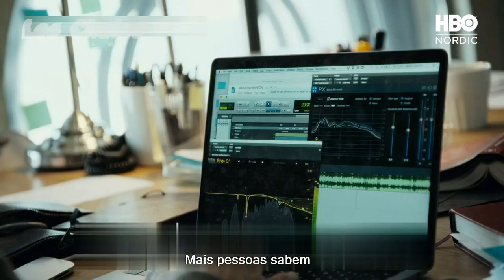Pray, Obey, Kill (Knutby: I Blind Tro) | Season 1 (2021) | HBO NORDIC | Trailer Oficial Legendado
🤩 N O S S A S  S É R I E S 🤩

✅Search Party ✅Grown-ish ✅Light as a Feather ✅Dare Me ✅Dollface ✅Reprisal ✅The Most Dangerous Animal of All ✅Devs
✅Little Fires Everywhere ✅Normal People ✅Gangs of London
✅The Great ✅Alex Rider ✅Quiz ✅The Salisbury Poisonings
✅Die Hart ✅Intelligence ✅Devils ✅When the Streetlights Go On ✅Survive ✅The Stranger ✅Most Dangerous Game ✅Double Cross ✅Little Birds ✅Sløborn ✅We Hunt Together ✅The Mallorca Files ✅The Sounds ✅Partisan ✅Halifax: Retribution ✅Two Weeks To Live ✅White Wall ✅Trickster ✅Helstrom ✅The Expecting
✅Don't Look Deeper ✅Wireless ✅The Sister ✅Fartblinda
✅The Flight Attendant ✅Black Narcissus ✅Professionals
✅Your Honor ✅Shadowplay ✅I Hate Suzie ✅The Watch
✅The Pembrokeshire Murders ✅Bridge and Tunnel ✅Resident Alien ✅The Equalizer ✅Are You Afraid of the Dark? ✅Bloodlands
✅Stanley Tucci: Searching for italy ✅We Children From Bahnhof Zoo ✅Grace ✅Call Your Mother ✅Made for Love ✅Rebel ✅Too Close